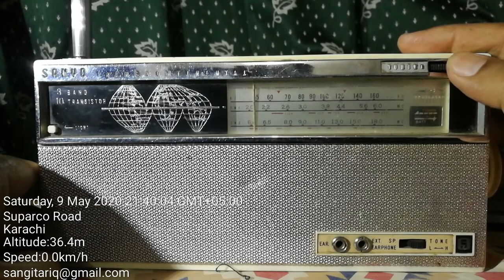Sanyo Radio 10S-P 10 Transistor SW1 Testing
At Ayoub Goth Karachi Pakistan 🇵🇰